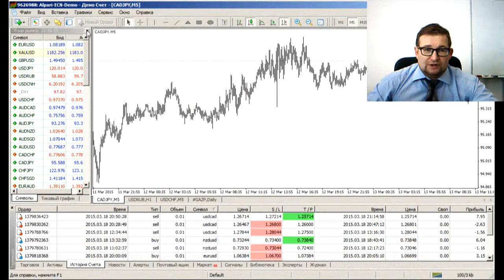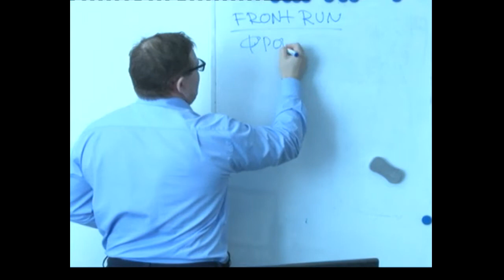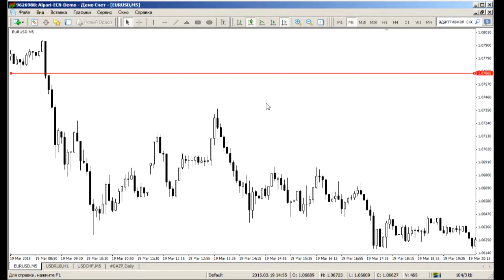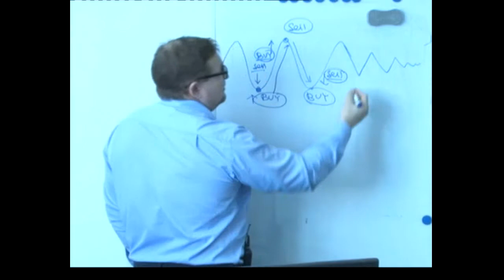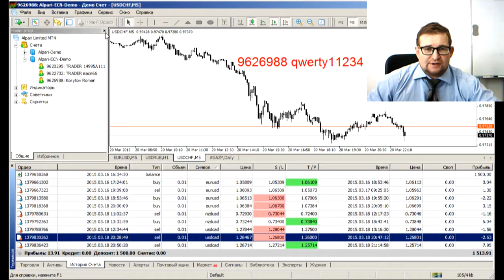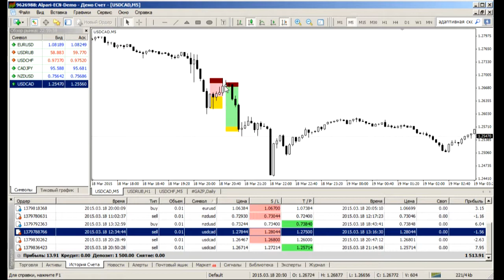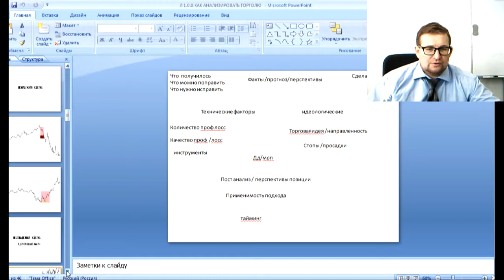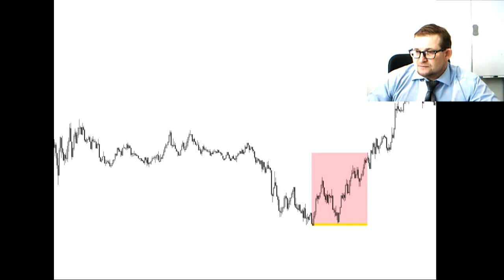Клубный день "Трейдинг. Мифы и реальность"21.03.15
Вебинар проводил: Ведущий финансовый эксперт, преподаватель официального партнёра компании Альпари в  г. Казани, Владимир Тишко.